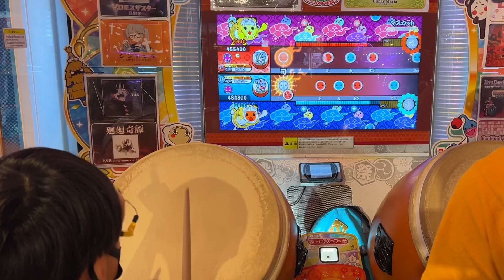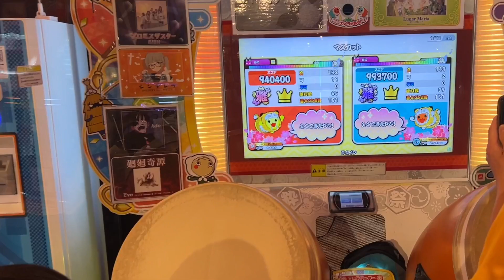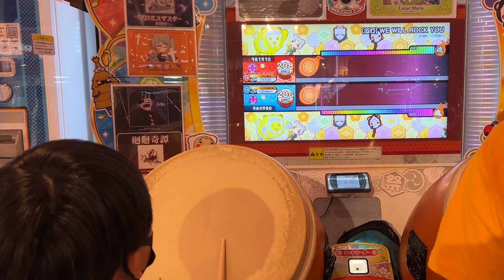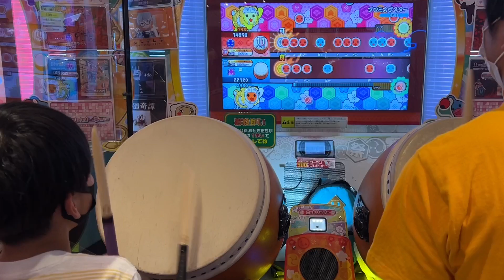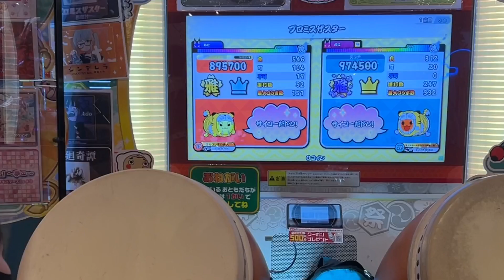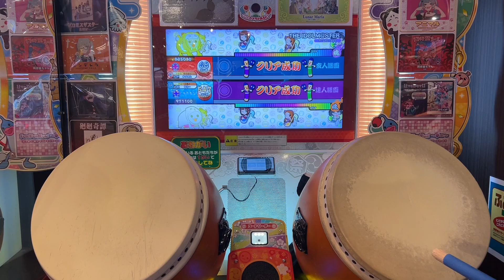あべのキューズモールでAndyさん、ゆう〜さんとセッション！マスカット、WE WILL ROCK YOU、プロミスザスター、タベルナ2000、THE IDOLM@STER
この日は大阪の天王寺で毎夏翔さんのイベントに遊びに行き
その時に
Andyさんと、ゆう～さんと太鼓の達人でセッションしました。

小4名人のまさきっき君とセガあべのキューズモールで￼セッション！THE IDOLM@STER、憎悪と醜悪の花束、WE WILL ROCK YOU、にゃーにゃーにゃー

毎夏翔さんとたくろうさんとセッションしたよ！大阪マイバチ販売(兼オフ会),太鼓の達人,小学生,ドンだー,キッズ,子供

なべ君とセッションで平等院鳳凰ドンvs鳥獣戯カッマスカット第六感阿修羅ちゃん【太鼓の達人,小学生,ドンだー,キッズ,子供】

フルコン祭や！キラメキラリ、ハッピーウェディング前ソング、アニマル、＋♂（プラス男子）【太鼓の達人,小学生,ドンだー,キッズ,子供】

高1玄人のなべ君とセッションでYONA YONA DANCE、Grip & Break down !! -達人Edit.-、ゴーストルール、キラメキラリ【太鼓の達人,小学生,ドンだー,キッズ,子供】

段位道場六段！金合格をとりたい！【太鼓の達人,小学生,ドンだー,キッズ,子供】

玄人高校1年生なべ君とセッションでタベルナ2000、晨星ト鵺、彁、Streamer、刻竜-kokuryu-に挑戦【太鼓の達人,小学生,ドンだー,キッズ,子供】

初の四桁フルコン！魑魅魍魎、スキスキ星人、ベノム、千本桜、憎悪と醜悪の花束に挑戦だドン【太鼓の達人,小学生,ドンだー,キッズ,子供】

新曲の阿修羅ちゃん、アニマル、ドライフラワーに挑戦だドン【太鼓の達人,小学生,ドンだー,キッズ,子供】

☆10の練習だドン！拝啓ドッペルゲンガー、4+1のそれぞれの未来、ネクロファンタジア【太鼓の達人,小学生,ドンだー,キッズ,子供】

復活！？たくみくんと拝啓ドッペルゲンガー、幽玄ノ乱、マスカット、SUKURA EXHAUST、彁に挑戦【太鼓の達人,小学生,ドンだー,キッズ,子供】

AIバトル演奏！Streamer、明け星、炎で勝負だドン【太鼓の達人,小学生,ドンだー,キッズ,子供】

全良したいユズキ【マスカット,HIMAWARI HAPPY,太鼓の達人,小学生,ドンだー,キッズ,子供】

なべ君とセッションでベノム、マジカルパフェ、ネクロファンタジアに挑戦だドン【太鼓の達人,小学生,ドンだー,キッズ,子供】

☆10クリアしたいドン！三瀬川乱舞、Black Rose Apostle、4+1のそれぞれの未来、No Gravity【太鼓の達人,小学生,ドンだー,キッズ,子供】

なべ君、まさきっき君とローテーションで〆ドレー2000、続〆ドレー2000、幽玄の乱に挑戦するドン！まさきっき君編④【太鼓の達人,小学生,ドンだー,キッズ,子供】